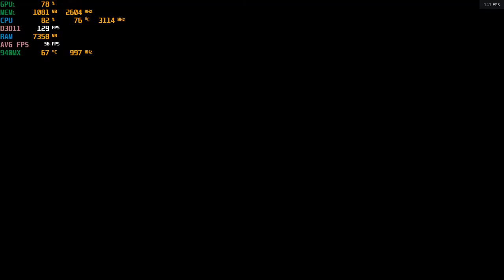Mass Effect: Andromeda - With The Nvidia 940MX at 1600x900: Acer Aspire E 15 laptop {I5-7200U}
System:  Acer Aspire E 15 ( E5-575G-52RJ )
CPU:  I5-7200u Kaby lake 2.7ghz (3.1ghz turbo)
Memory: 16gb (2x8gb) 2133mhz ddr4
GPU:  Nvidia Geforce 940MX 2gb Gddr5 OC
OS: Win10 Home
Res: 1600x900
Settings: Low